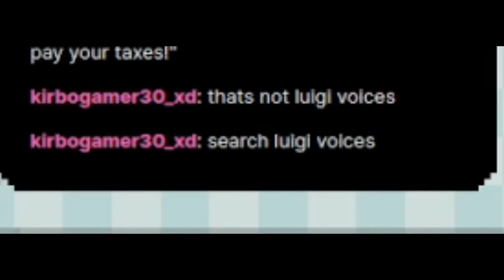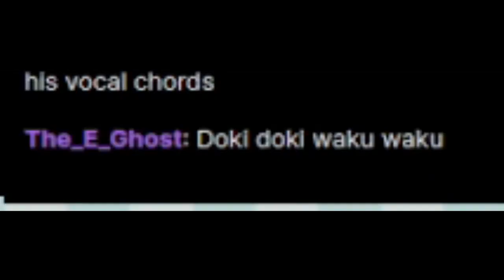PaperBag shows off his Voice Acting skills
by shredding his vocal chords with a Toad voice